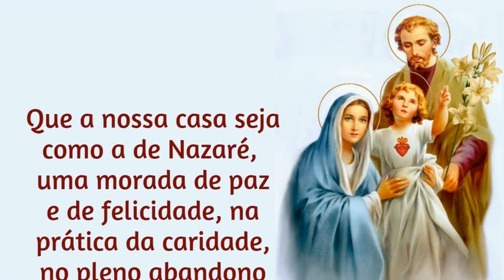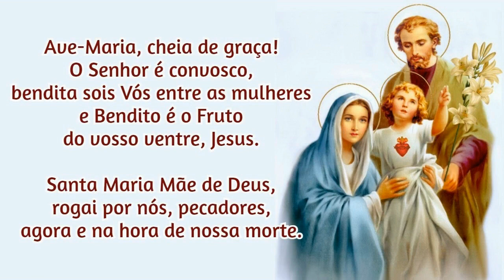19/08/2023 Ato de Consagração da FAMÍLIA a NOSSA SENHORA Que a nossa CASA seja como a de Nazaré